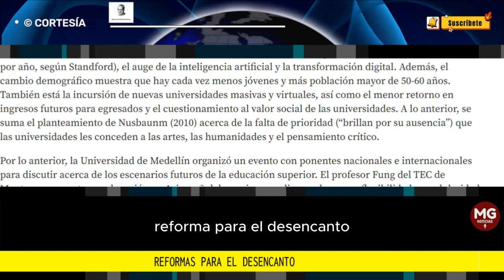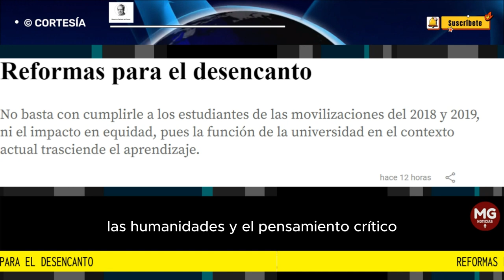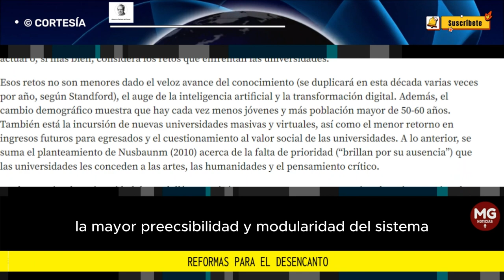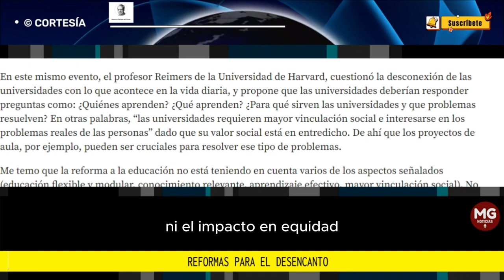REFORMAS PARA EL DESENCANTO 🚨 Por Mauricio Perfetti Del Corral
No basta con cumplirle a los estudiantes de las movilizaciones del 2018 y 2019, ni el impacto en equidad, pues la función de la universidad en el contexto actual trasciende el aprendizaje.
columna MAURICIO PERFETTI DEL CORRAL